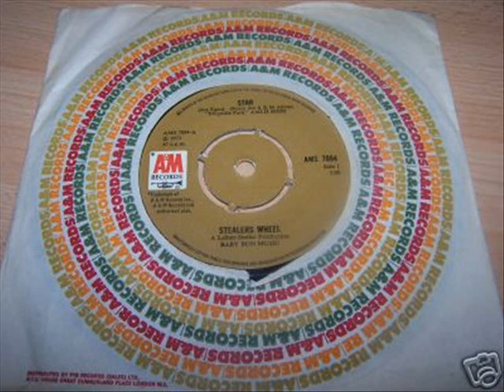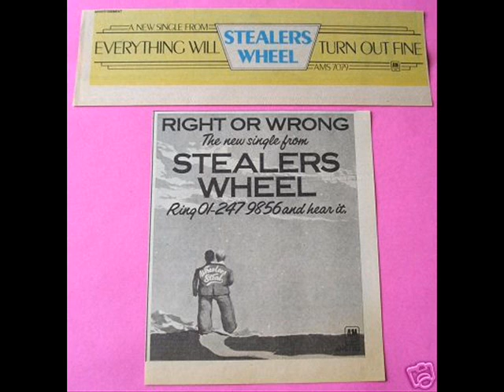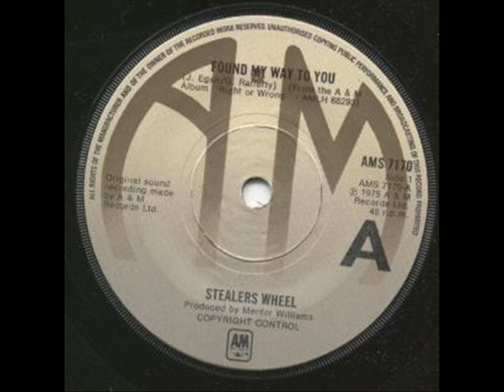Star by Stealers Wheel ( Gerry Rafferty / Joe Egan )